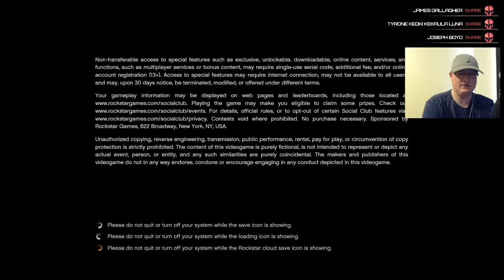Flames Light Up the Night! EMS/Fire Rescue | GTA 5 LSPDFR 0.41 (Agency Callouts and Firefighter Mod)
We're hopping back on duty for some more Fire/EMS action! Let's save some lives and put out some fires in this EMS/Fire Rescue live stream! Grab your gear and let's roll out!

••LSPDFR is a PC only modification for Grand Theft Auto 5 that allows you to play as a first responder!
Grand Theft Auto 5 - RockStar Games | LSPDFR - G17 Media